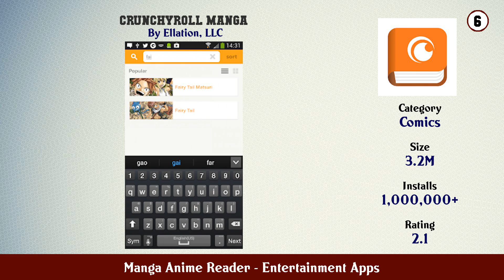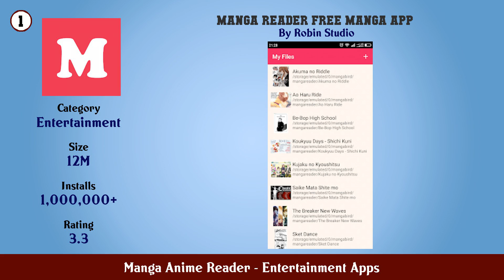Top 10 Manga Anime Reader Android Apps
In this video we have listed Top manga anime reader Android Apps. This video is for information and reference purpose only.